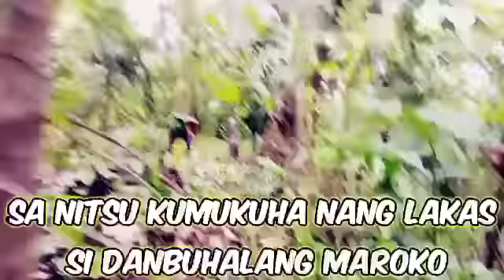Maroko nakaharap sa bahay nang duwendi lumakas na sya.